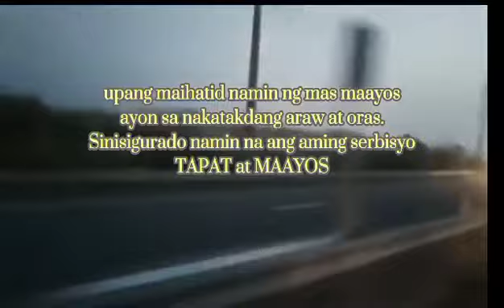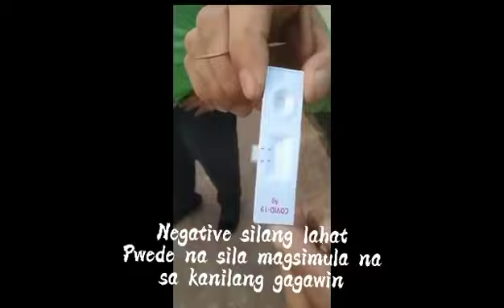Yp4k.. DELIVERY TEAM NAHARANG SA CHECKPOINT SA PANGASINAN NAGKASUNDUTAN AT SAGUTAN BAGO PINALAGPAS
YP4k ATV SPORTS & GYM EQUIPMENT SALES
OFFERS QUALITY ATV AND GYM EQUIPMENT

WE ARE IMPORTER AND DIRECT SUPPLIER
NOT A RESELLER

WE HAVE 2000sq. M SHOWROOM AND WAREHOUSES LOCATED @AMPID UNO SAN MATEO RIZAL

WE DELIVER NATIONWIDE VIA TRUCKING OR LOGISTIC PARTNER
COD ON SELECTED AREAS

MESSAGE US DIRECTLY ON OUR FB FB PAGE